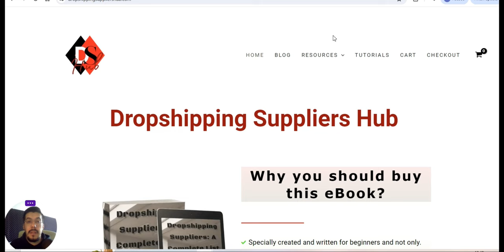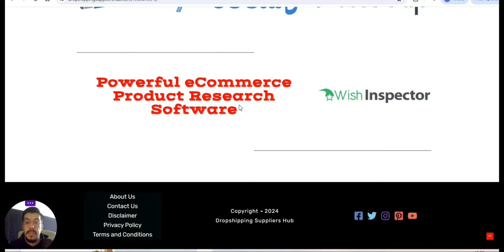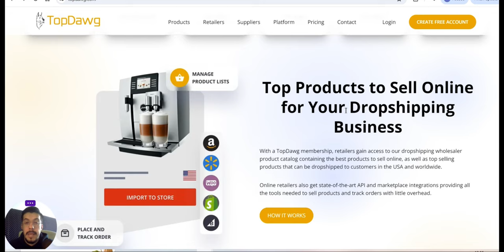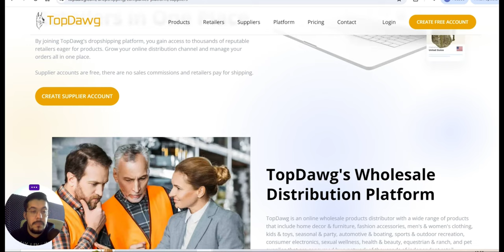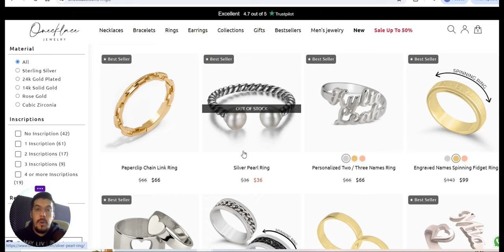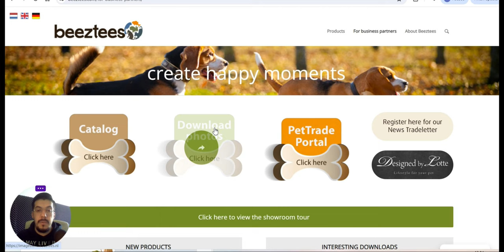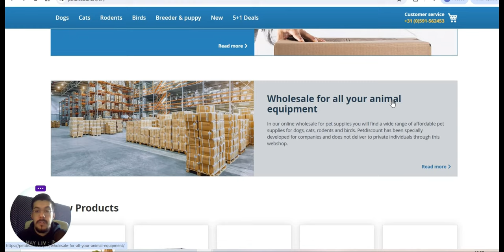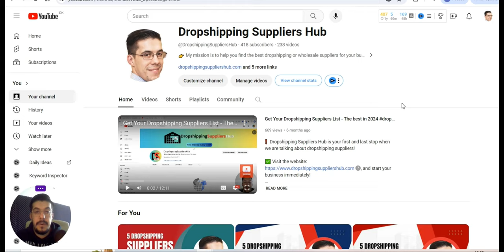Top 5 Dropshipping Suppliers For Shopify in 2024 - Ep.74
❗ Email Marketing

❗ Hosting

❗ Free Hosting